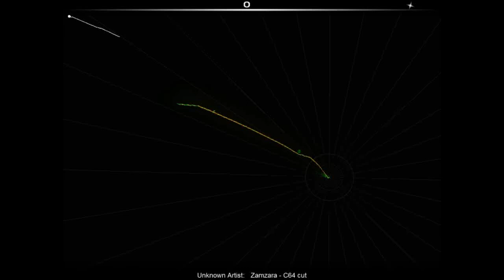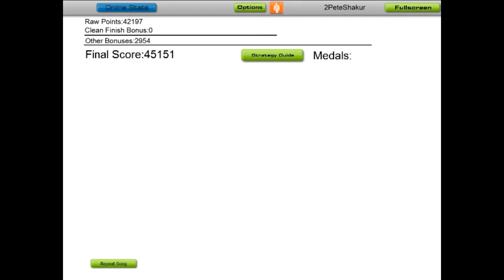Audiosurf - Zamzara - 1of2.Track 1 - C64 - music soundtracks